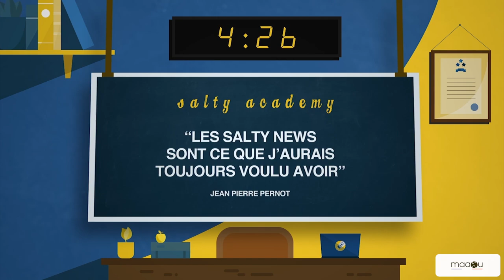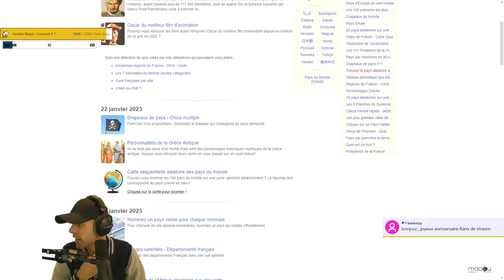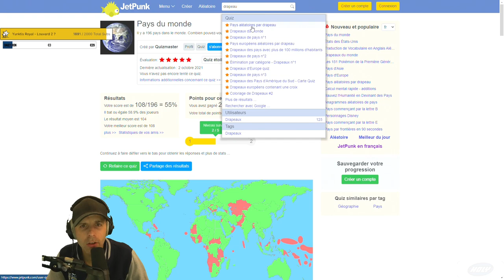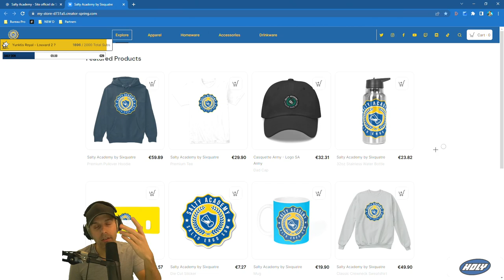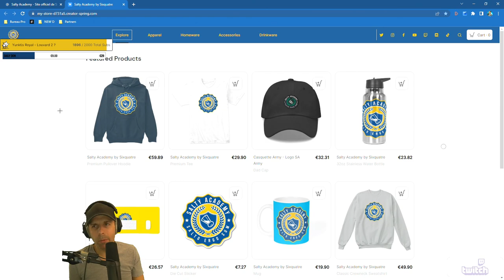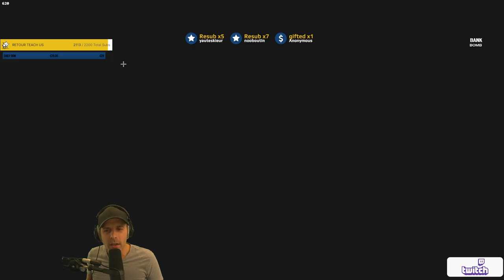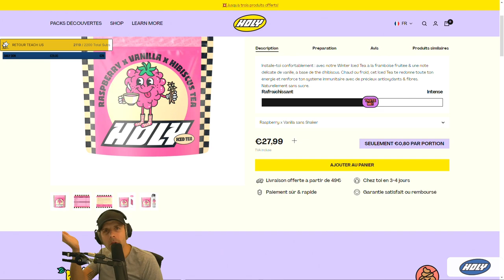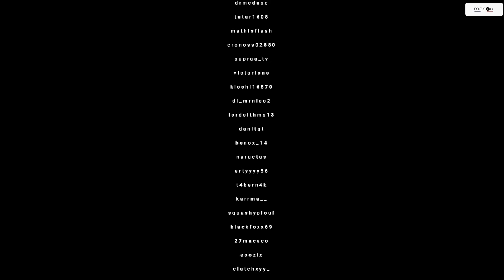VOD 🎓 6 ANS DE STREAM sur TWITCH ! - Live du 23 Janvier 2023